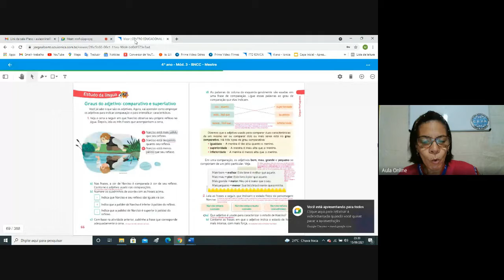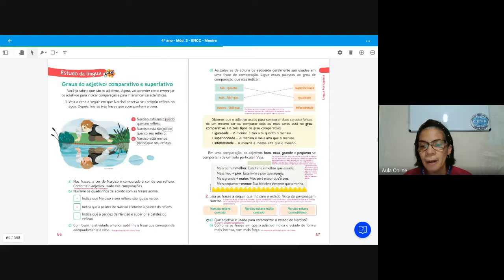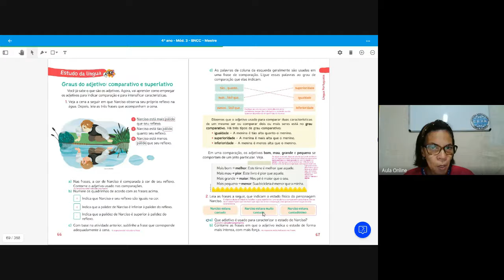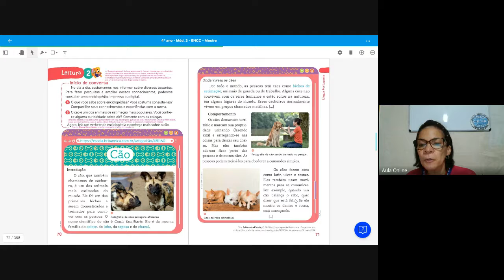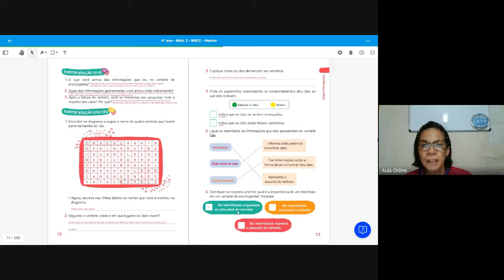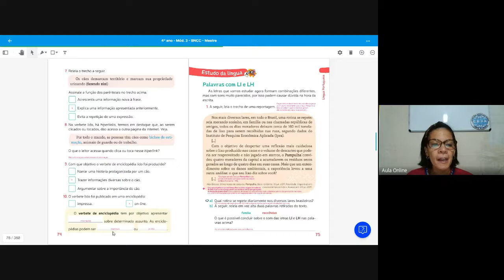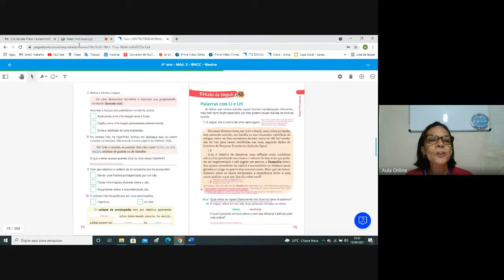T 401 Português Semana 28